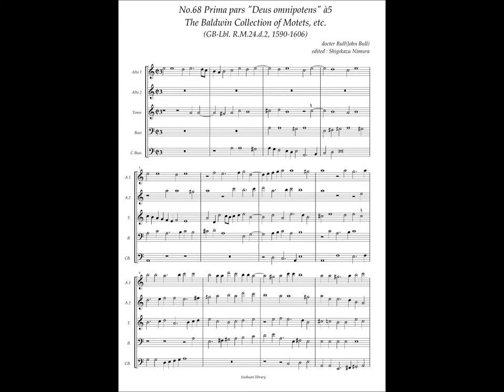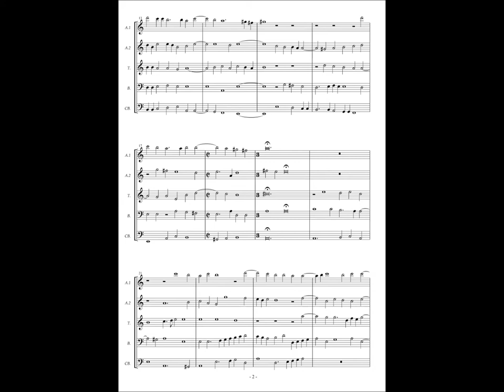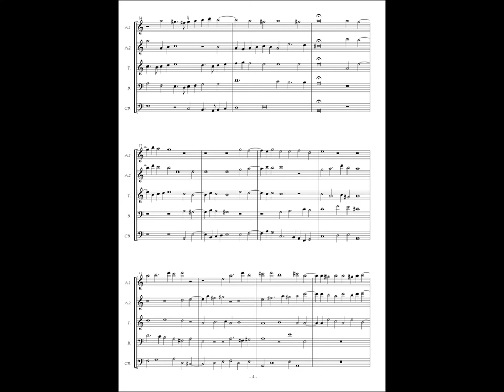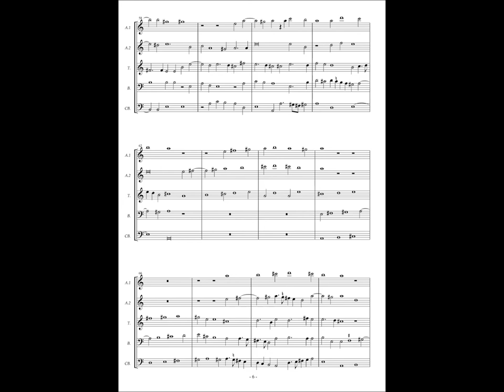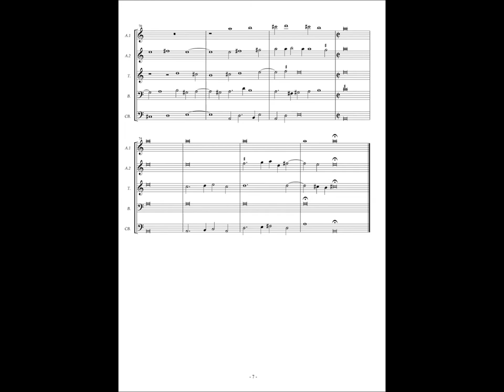RM24 d2, No.68, John Bull, Prima pars "Deus omnipotens" à5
John Bull (1562 or 1563 – 1628)